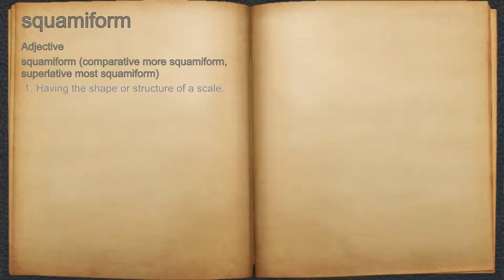What does squamiform mean?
A spoken definition of squamiform.

Intro Sound:
Typewriter - Tamskp